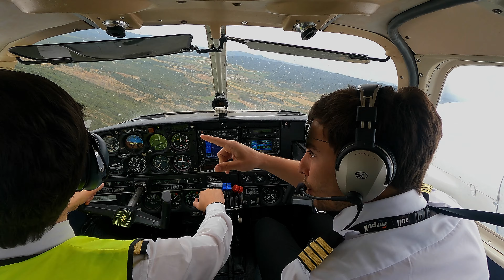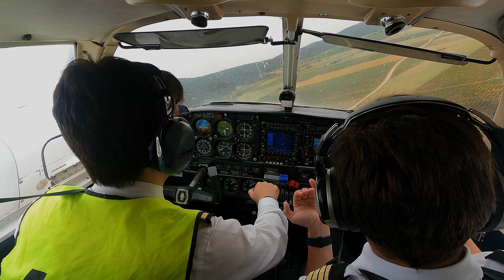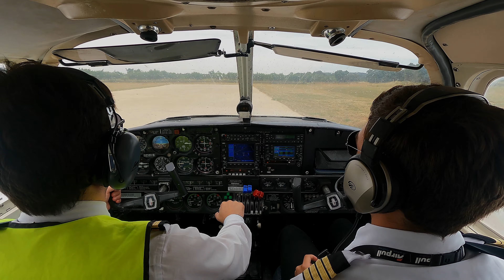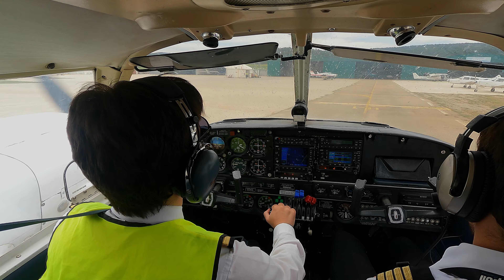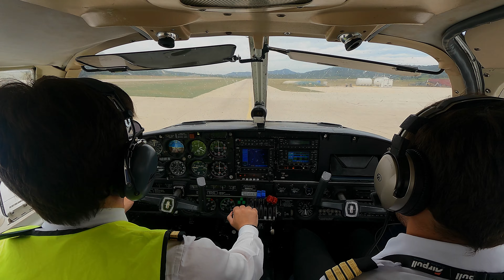First Full Stop Landing with PA-34-200 at LERE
First time with the beast! Multi-Engine training!